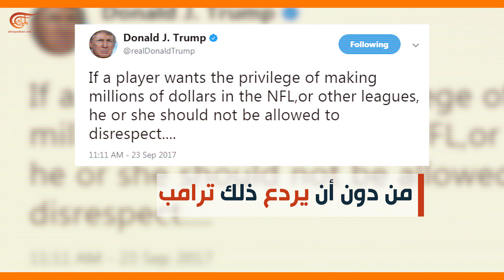ماذا ولماذا؟ الرياضيون.. عدو جديد لترامب!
إعداد: إبراهيم شمص
خلاف حاد بين رئيس الولايات المتحدة، الأميركية دونالد ترامب ورياضيّي بلاده!